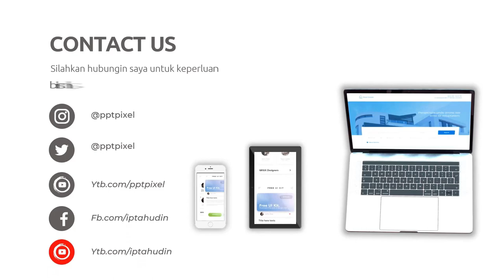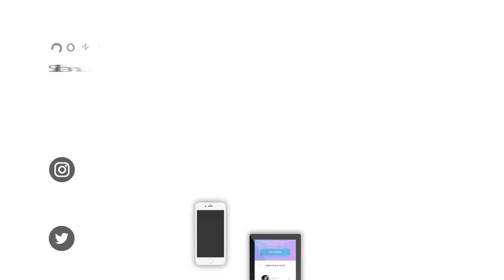Jasa Edit Desain Slide Presentasi Powerpoint Profesional, Mahasiswi di Jl. H. M. Tohir, Depok - JKT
Jasa Edit Desain Slide Presentasi Powerpoint Profesional, Mahasiswi di Jl. H. M. Tohir, Depok atau